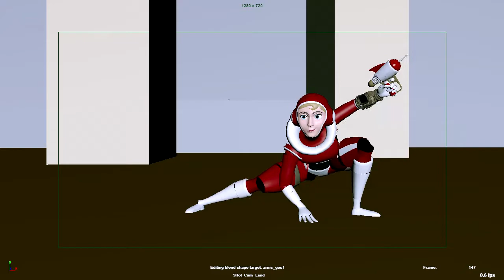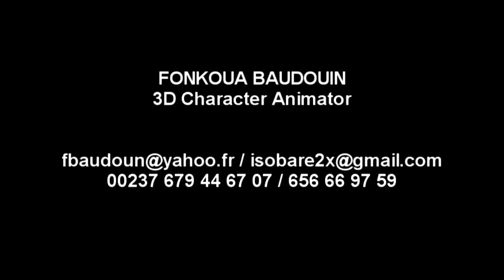Baudouin Reel V 001